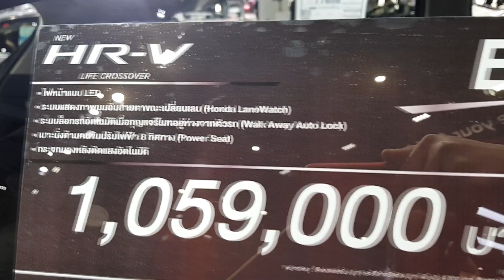Honda HR-V 1.8 EL ราคา 1,059,000 บาท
Honda HR-V 1.8 EL 2018
ฮอนด้า เอชอาร์-วี ใหม่ เครื่องยนต์ทรงพลัง 1.8 ลิตร i-VTEC 141 แรงม้า ตอบสนองได้ดั่งใจกับ 7-Speed Paddle Shift ช่วงล่างมาพร้อม ความแข็งแกร่งเข้าโค้งได้อย่างแม่นยำพร้อมลุยได้ในทุกสภาพถนน ทั้งยังเป็นมิตรต่อสิ่งแวดล้อมด้วยนวัตกรรม ECO Assist ระบบช่วยการขับขี่แบบประหยัดน้ำมันที่ทำให้ใช้พลังงานอย่างมีประสิทธิภาพ และรองรับพลังงานทางเลือก E85